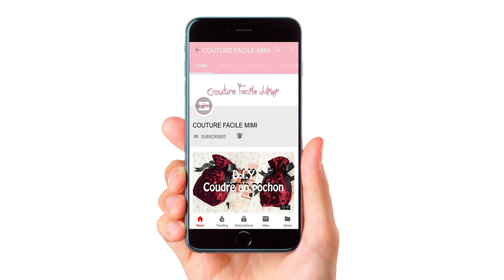Comment coudre un nœud barrette en plumetis et satin - Patron Gratuit! - Couture Facile Mimi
Comment coudre un nœud barrette en plumetis et en satin. Dans ce tutoriel de couture pas à pas, je vous montre comment réaliser un magnifique noeud barrette pour les cheveux, en satin et plumetis. Un excellent moyen de recycler vos chutes de tissus!

Ce tutoriel est très simple même si vous êtes débutante ou débutant et que vous voulez apprendre la couture. Il vous suffit de savoir faire des coutures droites à la machine à coudre et quelques points à la main.

Je m'appelle Mimi et je suis passionnée de couture depuis toute petite. Avec cette chaîne, j'aimerais partager ma passion avec toutes celles et tous ceux qui veulent apprendre et pratiquer la couture.

Je vous propose des tutos, pas à pas, pour réaliser de magnifiques sacs, accessoires et vêtements avec, pour la plupart, des patrons gratuits à imprimer.

Je vous apprends aussi les bases et les techniques de couture dont vous aurez besoin pour progresser.